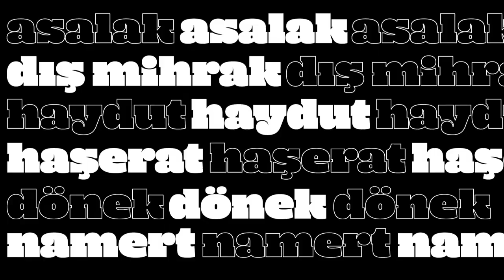Yaftalar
Hak savunucularının demokratik bir toplum için özgürce mücadele ettiği bir dünya için yeni bir kampanyaya başlıyoruz. Kampanya ile amacımız hak savunucularının karşı karşıya olduğu riskleri anlamak, anlatmak; hak savunuculuğunu teşvik etmek, özendirmek, cesaretlendirmek; hak savunucularının topluma bıraktığı mirası kutlamak!

Hak savunucuları için